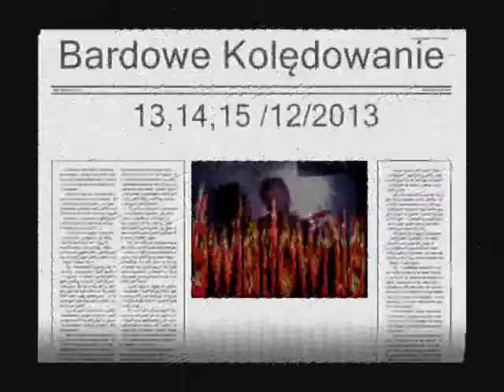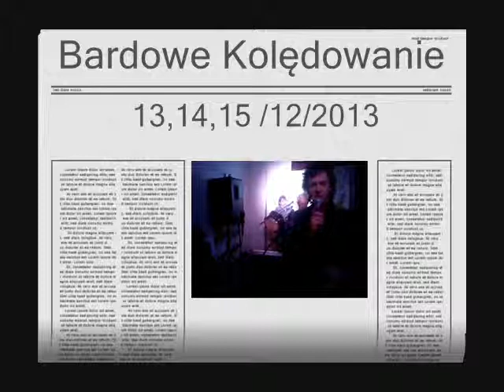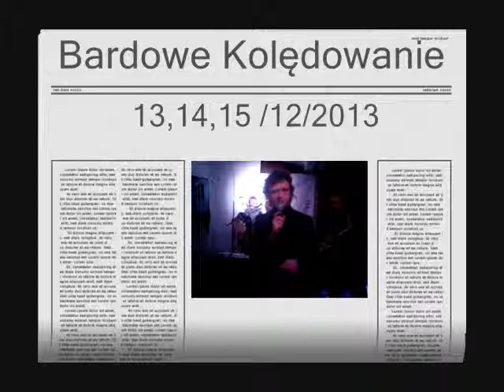Bardowe Kolędowanie 13,14,15 grudzien w Swiatlowni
Zapraszam do "Światłowni" u.Św.Trójcy Bydgoszcz w dniach 13,14,15 grudnia 2013
Film z koncertu  Zespołu "Alteracje" który odbył się  w "Światłowni" dnia 6 grudnia już wkrótce na łamach strony Światłowni i mojej.